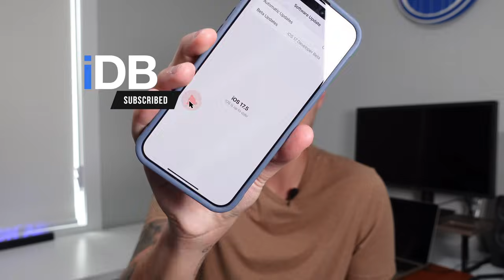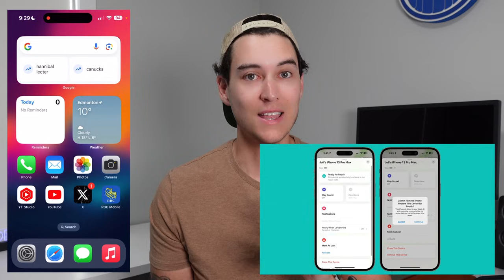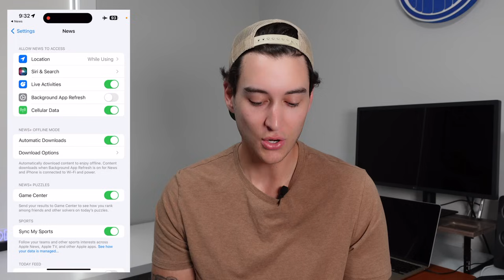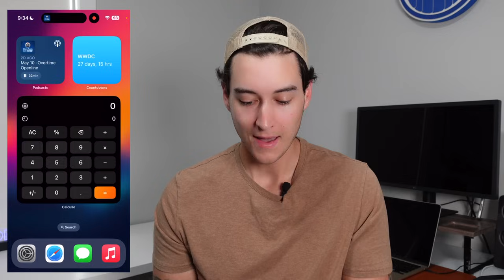iOS 17.5 Released! Here's Everything New!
iOS 17.5 introduces a new repair state feature, all new features for Apple News+, and new wallpapers!

About: iDownloadBlog (iDB) was founded in May 2008 as a weblog focused on delivering news, reviews, editorials, and tutorials about everything Apple!